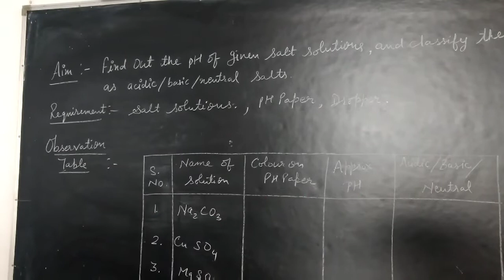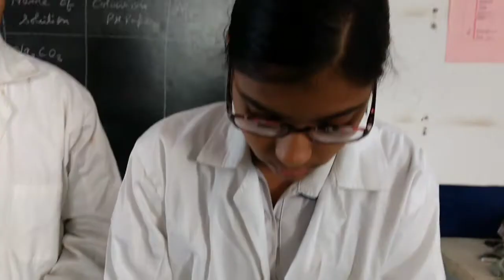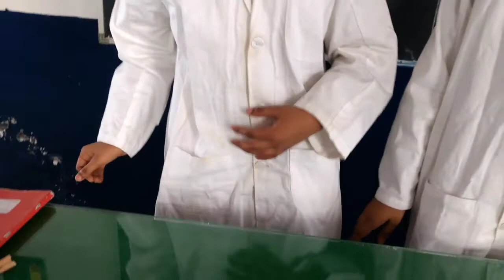pH of different salt solutions and identification of their nature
In this video u can learn about the classifications of salt solution and their pH .